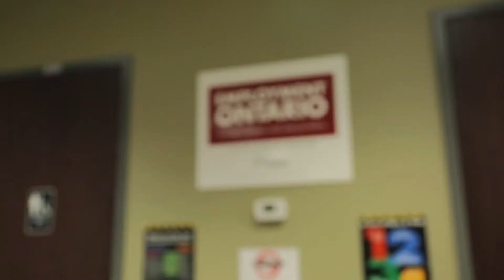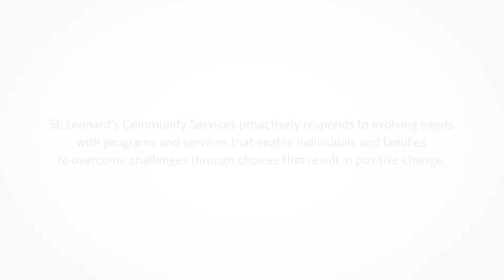St. Leonard’s as an Employment Partner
The One Stop Shop with No Wrong Door for Employment